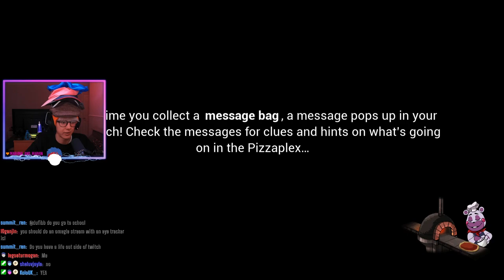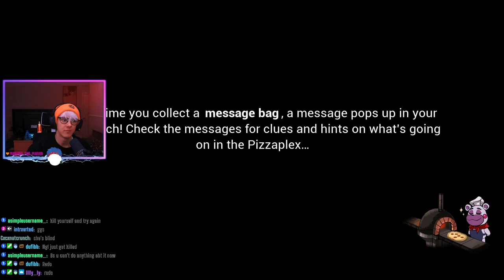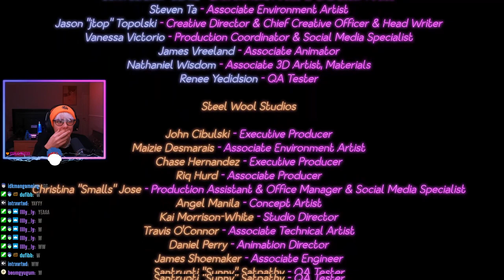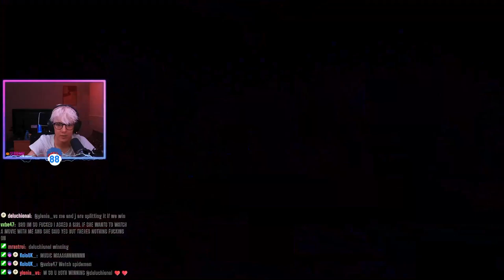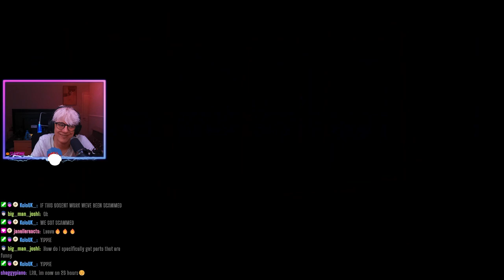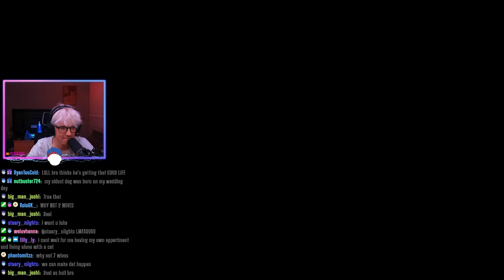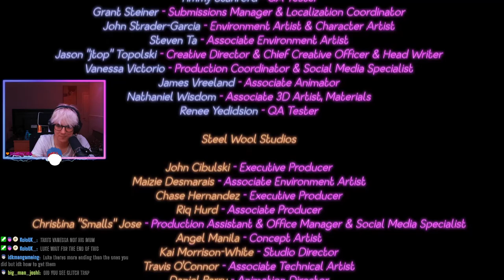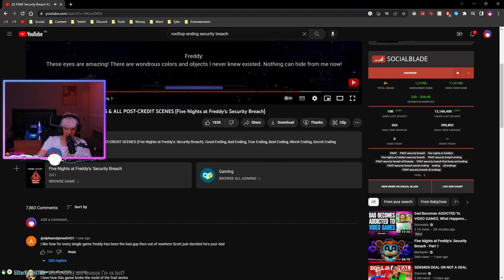Five Nights at Freddy's: Security Breach (PART 5) [CANT FIND PART 4 LMFAOOOOOO]